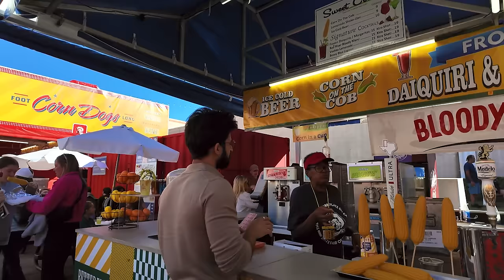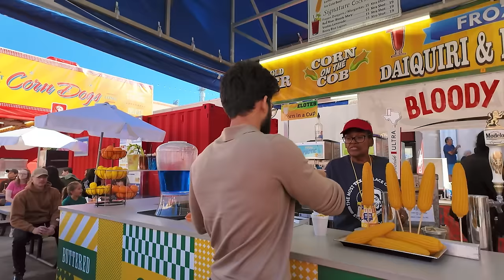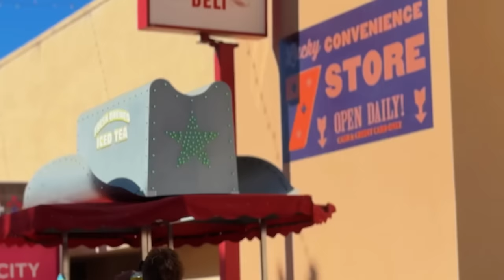We went to the biggest fair in US! 🇺🇲😍